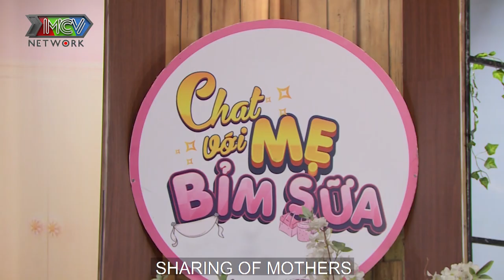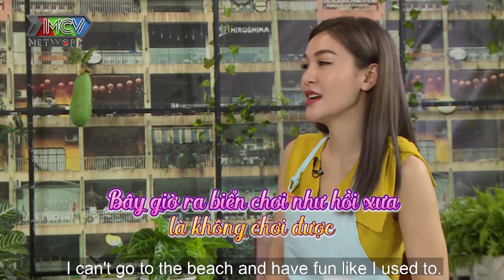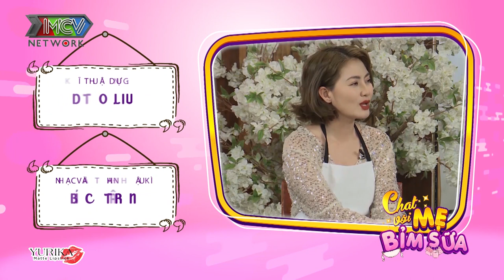Tâm Sự Mẹ Bỉm Sữa|Tập 20: Nghe mẹ bỉm tâm sự, Ngọc Lan tiết lộ bí mật động trời mong con tha thứ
🔔 KHUNG GIỜ PHÁT SÓNG:
+ 15H30 cùng ngày trên kênh youtube MCVMedia.